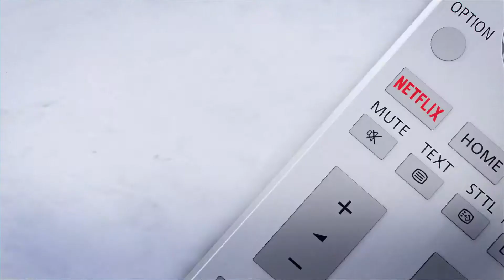Panasonic HZ980 4K OLED TV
HZ980 4K OLED TV

HCX Pro Intelligent Processor
Many decades of experience captured in a powerful chip to deliver outstanding picture quality.

OLED
OLED TVs have individually illuminated pixels. As black elements of the picture aren’t lit – resulting in greater contrast and picture depth.

HDR10+
The highest standard of picture clarity, contrast and colour from HDR10+ encoded UHD Blu-ray™ discs and streaming video content.

Dolby Vision IQ
Dolby Vision IQ uses the advanced ambient Light Sensor in the TV to intelligently display every detail even as the lighting condition of your living room changes.

Dolby Atmos
Astonishing clarity, richness and depth of sound to create a 3D sound field - enveloping you in the atmosphere.

Filmmaker Mode
Designed with the world’s leading directors to preserve their movies’ colour, contrast, aspect ratio and frame rate at the touch of a button.